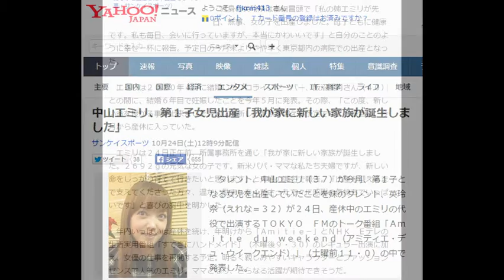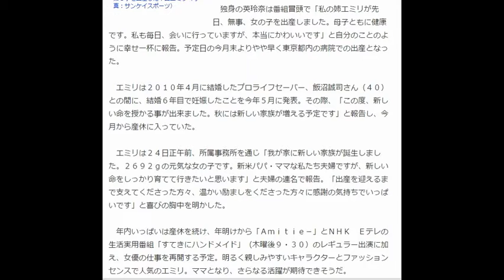中山エミリ、第１子女児出産「我が家に新しい家族が誕生しました」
サンケイスポーツ 10月24日(土)12時9分配信

第１子を出産した中山エミリ（写真：サンケイスポーツ）
　タレント、中山エミリ（３７）が今月、第１子となる女児を出産していたことを妹のタレント、英玲奈（えれな＝３２）が２４日、産休中のエミリの代役で出演するＴＯＫＹＯ　ＦＭのトーク番組「Ａｍｉｔｉｅ　ｄｕ　ｗｅｅｋｅｎｄ（アミティエ・デュ・ウイークエンド）」（土曜前１１・０）の中で発表した。

　独身の英玲奈は番組冒頭で「私の姉エミリが先日、無事、女の子を出産しました。母子ともに健康です。私も毎日、会いに行っていますが、本当にかわいいです」と自分のことのように幸せ一杯に報告。予定日の今月末よりやや早く東京都内の病院での出産となった。

　エミリは２０１０年４月に結婚したプロライフセーバー、飯沼誠司さん（４０）との間に、結婚６年目で妊娠したことを今年５月に発表。その際、「この度、新しい命を授かる事が出来ました。秋には新しい家族が増える予定です」と報告し、今月から産休に入っていた。

　エミリは２４日正午前、所属事務所を通じ「我が家に新しい家族が誕生しました。２６９２ｇの元気な女の子です。新米パパ・ママな私たち夫婦ですが、新しい命をしっかり育てて行きたいと思います」と夫婦の連名で報告。「出産を迎えるまで支えてくださった方々、温かい励ましをくださった方々に感謝の気持ちでいっぱいです」と喜びの胸中を明かした。

　年内いっぱいは産休を続け、年明けから「Ａｍｉｔｉｅ－」とＮＨＫ　Ｅテレの生活実用番組「すてきにハンドメイド」（木曜後９・３０）のレギュラー出演に加え、女優の仕事を再開する予定。明るく親しみやすいキャラクターとファッションセンスで人気のエミリ。ママとなり、さらなる活躍が期待できそうだ。

【関連記事】
客席の赤ちゃんギャン泣きも…綾野剛の“神対応”は、あのドラマに出会ったから
男性有名人と結婚する「一般女性」　実際はどんな人々なのか
秋元優里アナ　“音声混入事件”で事実無根の中傷…産休から復帰して思うこと
真木よう子　7年目の離婚の背景に「専業主夫とのスレ違い」
上戸彩、菅野美穂の出産　プライバシー隠すのはスターの証し